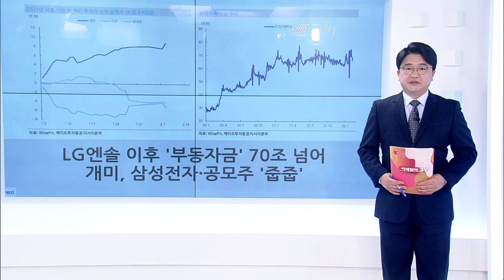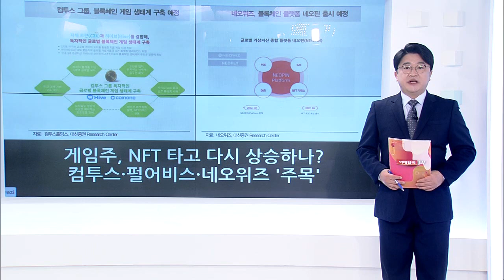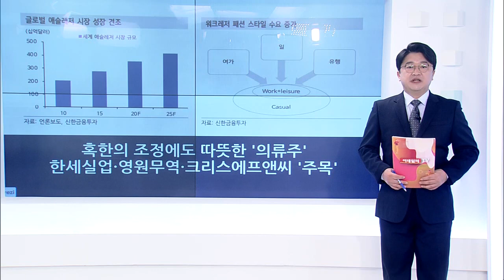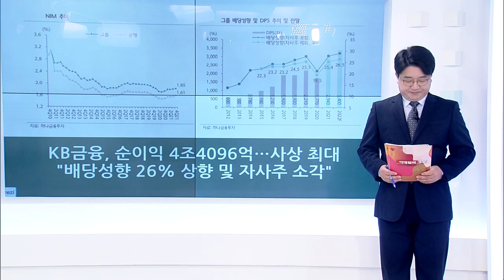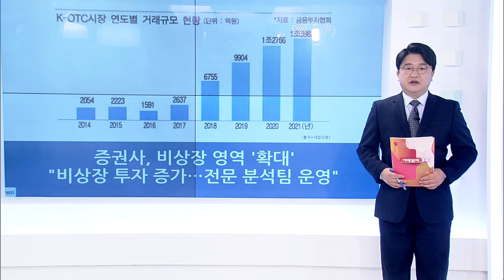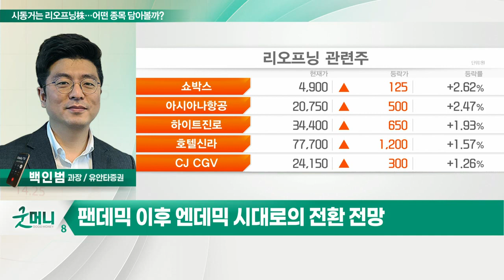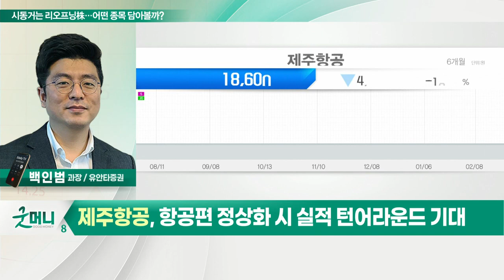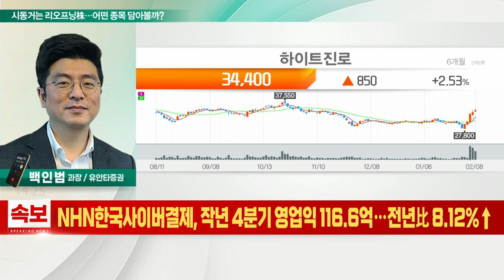제주항공, 하이트진로... 시동거는 리오프닝株… 어떤 종목 담아볼까?_정성일의 투자 인사이트 (20220209)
- 주요국 방역대책 변화 속 한국도 완화 기대
- 코로나 확진자 급증에도 리오프닝 기대감 부각
- 제주항공, 하나투어, 하이브, 하이트진로 등 강세
- 팬데믹 이후 엔데믹 시대로의 전환 전망

- 리오프닝 기대감 유입
- 항공편 정상화 시 실적 턴어라운드 기대
- 자본 확충으로 재무리스크 개선

- 주류 가격 상승 기대감에 주가 들썩
- 단기 실적 부진에도 리오프닝 수혜 기대
- 반등 추이 당분간 지속될 것